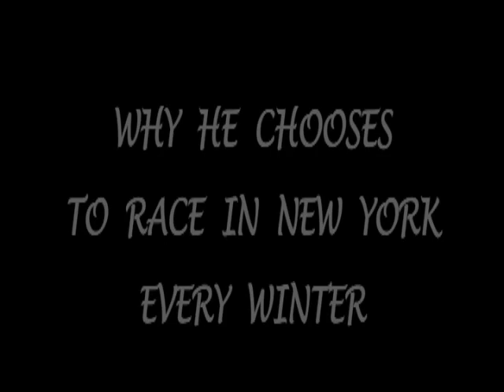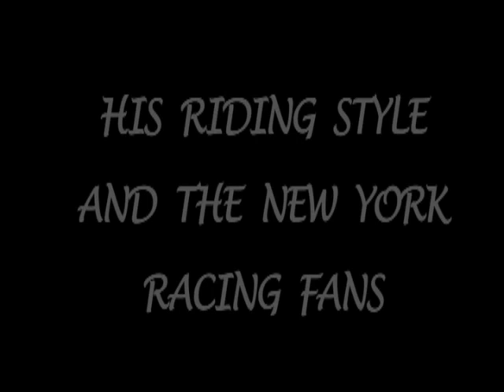Riders Up - Ramon Dominguez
Ramon Dominguez, has dominated the NYRA circuit since moving his tack to New York full time in 2009.  Dominguez discusses the decision to move to New York year-round, his own riding style, and why New York racing fans are unique.  Trainer Gary Contessa and Mike Repole, owner of Repole Stable, also share their thoughts on what makes Ramon a top rider.